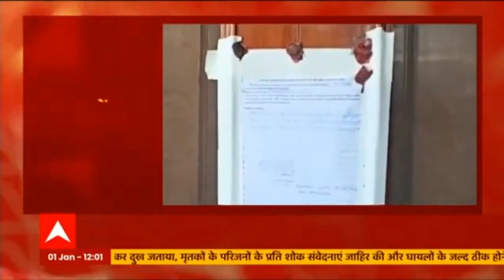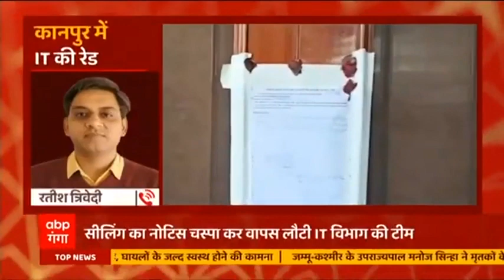Kanpur IT Raid: Pampi Jain के रिश्तेदार Anup Jain के दो घर IT ने सील किए। HINDI NEWS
Kanpur IT Raid: Pampi Jain के रिश्तेदार Anup Jain के दो घर IT ने सील किए, ,सीलिंग का नोटिस चस्पा कर वापस लौटी IT विभाग की टीम, देखिए पूरी रिपोर्ट।